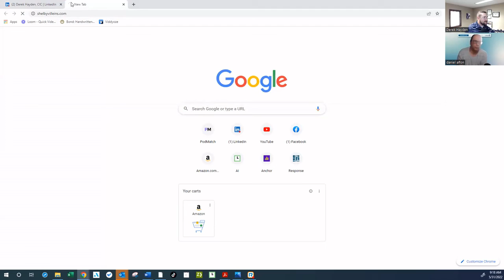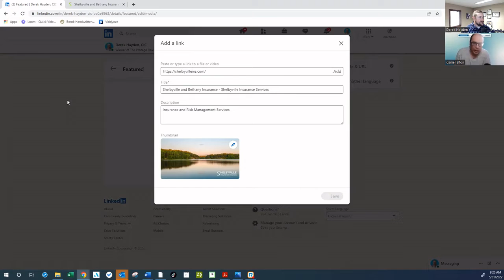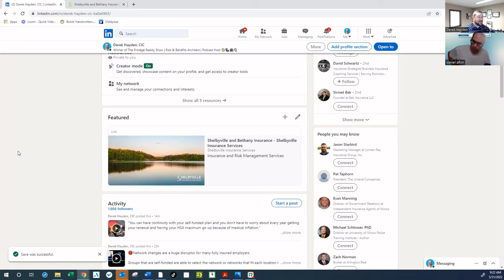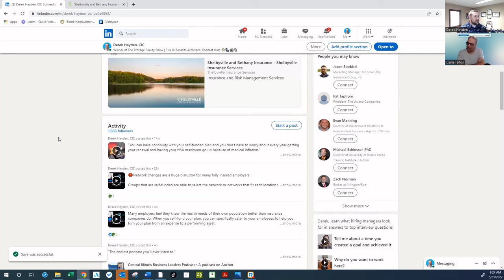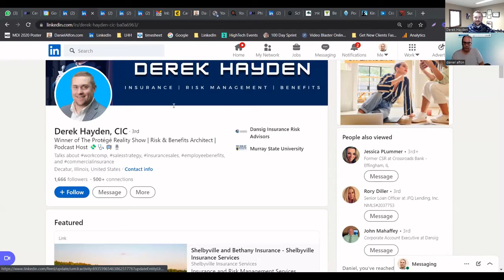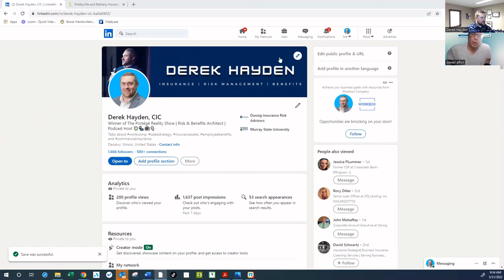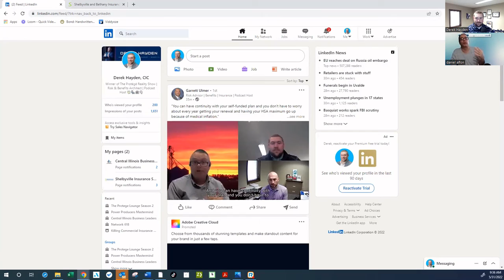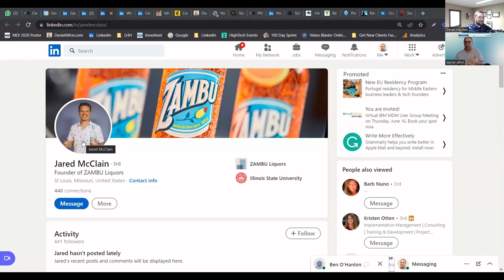One Man LinkedIn Army with Daniel Alfon | Central Illinois Business Leaders Podcast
Daniel Alfon joins the CIBL Podcast to share his LinkedIn expertise.  If you're looking for tips on how to maximize your presence on LinkedIn, this is the episode to listen to!

In this episode, Daniel walks Derek through a number of LinkedIn profile optimization strategies.  He also shares some of the strategies you can use to attract your target market to your profile.

Daniel was one of the earliest adopters of LinkedIn.  He shares his years of experience on the platform to help you gain an edge within your target business prospect group.

Make sure you tune in to learn how to turn prospects into customers using LinkedIn tips from the One Man LinkedIn Army, Daniel Alfon!